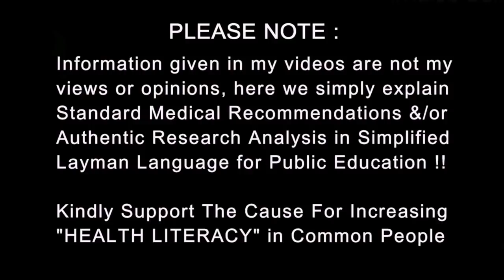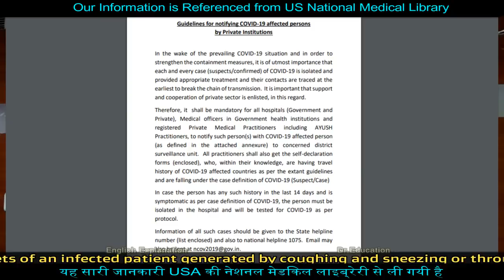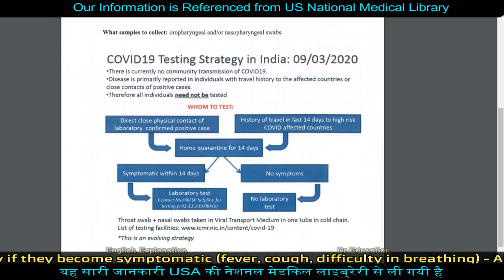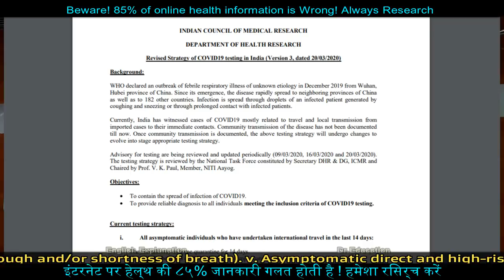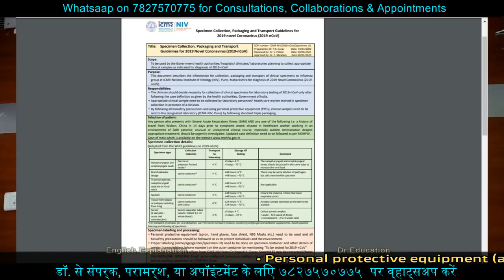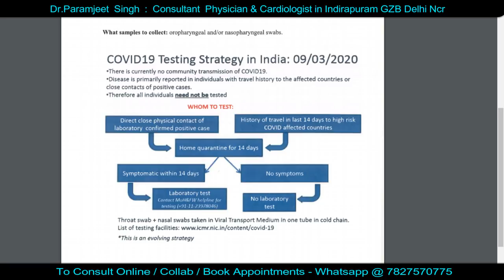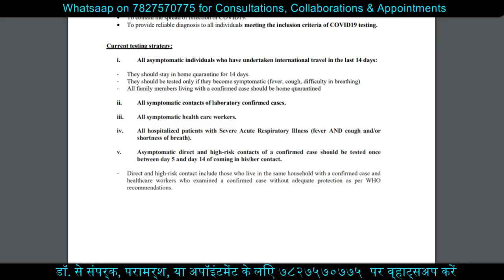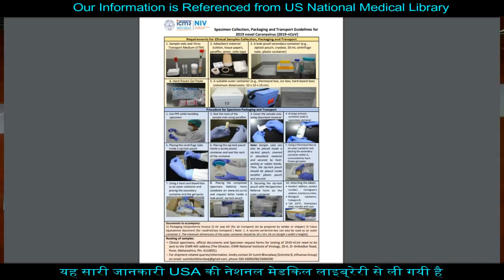जांच कराना मुश्किल होगा | How & When To Get Tested for Viral Outbreak Infection | Dr.Education